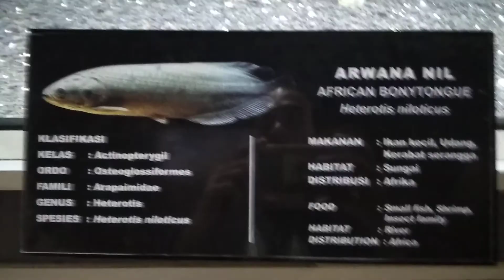Museum Air Tawar TMII Season 9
Dibangun sejak tahun 1992 dan diresmikan pada 20 April 1994. Taman akuarium ini adalah yang terbesar dan terlengkap di dunia dan terbesar kedua di Asia. Taman biota air tawar Menyelamatkan 6000 hewan dari 126 spesies, dari berbagai jenis, baik dari berbagai perairan Indonesia dan di seluruh dunia, termasuk tanaman air, reptil, krustasea, dan ikan. Taman akuarium ini memiliki museum, perpustakaan, auditorium, akuarium kepulauan, sudut reptil, ikan mas karnaval, dan membangun ruang karantina di belakang untuk menampung koleksi dan pembibitan para petani yang bisa diperjualbelikan kepada para pengunjung, masyarakat umum, ikan waduk , dan eksportir. Taman akuarium juga merupakan kesempatan bagi mahasiswa dan masyarakat umum untuk melakukan penelitian dan pengamatan terkait dengan pengembangan ilmu pengetahuan dan peluang bisnis ikan hias. beberapa koleksi khusus yang berasal dari air tawar asli Indonesiainclude Arowana / Siluk (Scleropages formosus), gergaji hiu (pristis Microdon), Tapah (wallago leerii), ikan sumpit, ikan buntal yang bisa membengkak seperti balon, dan lain-lain. Selain itu, ada juga koleksi spesies menarik hidup ikan termasuk Arapaima (Arapaima gigas), piranha (serrasaimus) dari sungai Amazon di amertika, ikan buta, ikan kupu-kupu, ikan sirip tinggi cina (myxocyprinus asiaticus asiaticus) dari Yangtze Sungai-Cina, serta kelompok ikan guppy kecil, molly, dan platy.